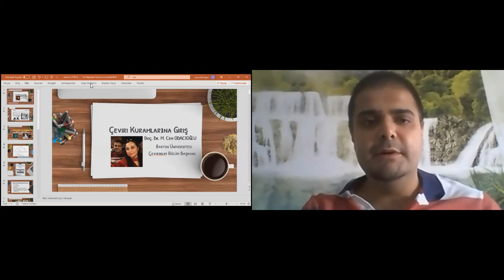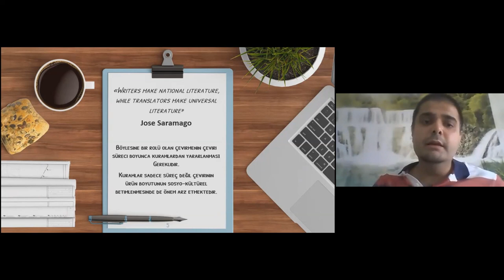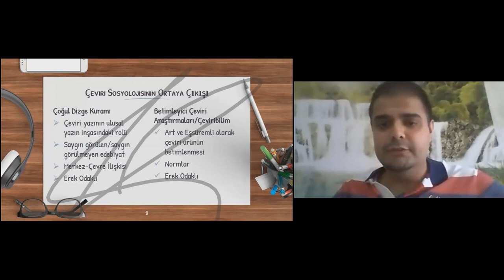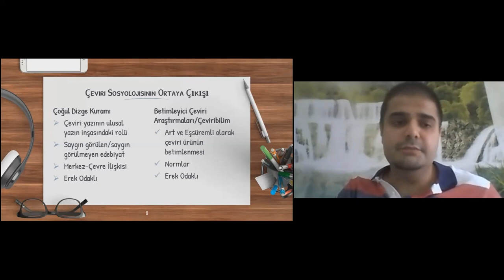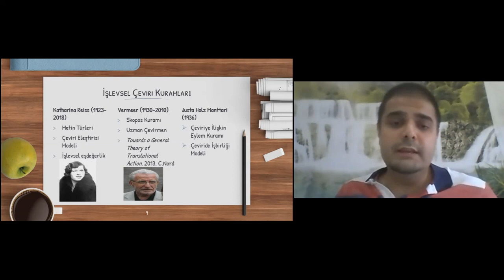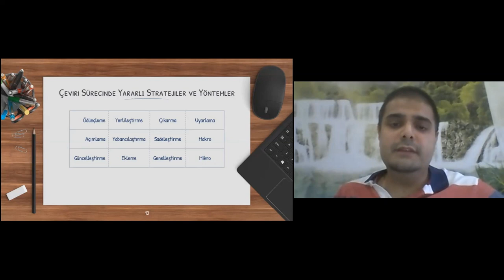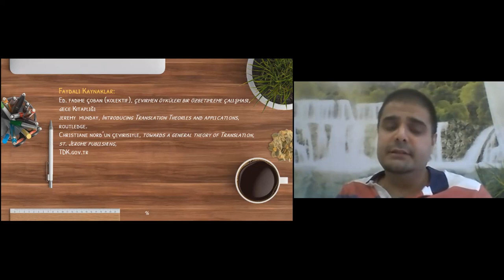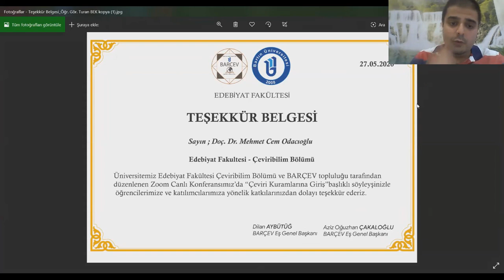Çeviri Kuramlarına Giriş (Doç. Dr. Mehmet Cem Odacıoğlu)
Bartın Üniversitesi Çeviri Topluluğu olarak 27 Mayıs Çarşamba günü Doç. Dr. Mehmet Cem Odacıoğlu'nu ağırladık.